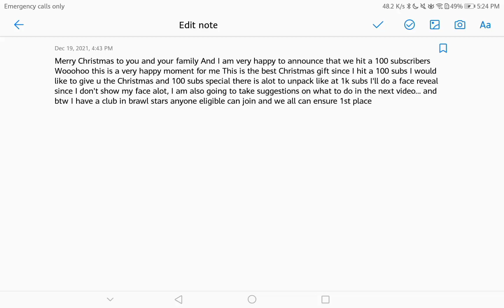❤️💫special!!!! ✨💖 (MUST WATCH)